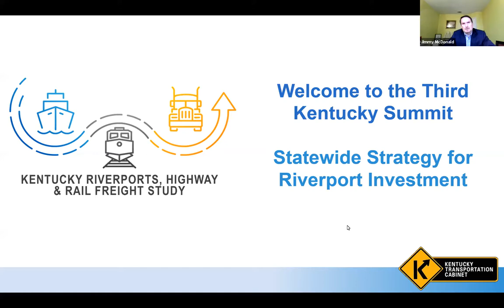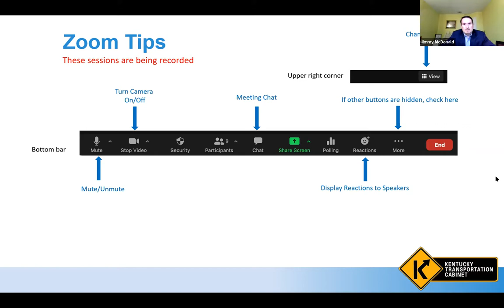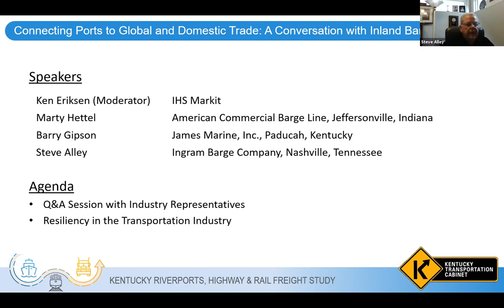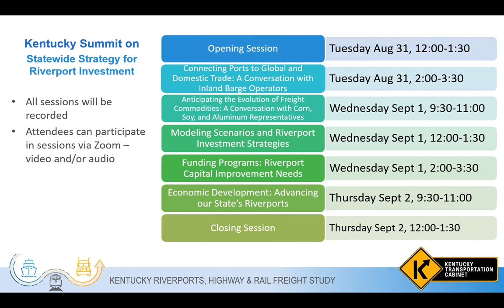Third Kentucky Summit Strategy for Riverport Investment: Session 2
CONNECTING PORTS TO GLOBAL AND DOMESTIC TRADE: A CONVERSATION WITH INLAND BARGE OPERATORS: Tues, Aug 31
Join this session for a conversation with some of America’s inland barge operators to gain insight into daily operations, challenges, and future perspectives from the river. Operators will share their on-the-water and at-the-port experience providing an industry perspective on
why the waterways are so critical to freight movement in, to, and through Kentucky. Topics will include critical needs from the industry’s perspective, greatest impediments to growth, and growth potential as the coal market declines. August 31 to September 2, 2021